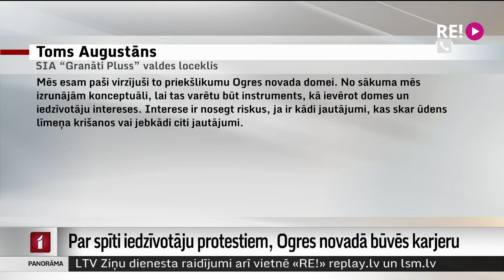Par spīti iedzīvotāju protestiem, Ogres novadā būvēs karjeru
17 deputātiem balsojot “par”, četriem  “pret” un vienam atturoties, Ogres novada pašvaldība atļāva karjera “Granāti” darbību. Iepriekš iecere izstrādāt dolomīta karjeru 20 hektāru lielajā platībā izraisīja Tīnūžu iedzīvotāju protestus. Plašāk stāsta Iļja Kozins.